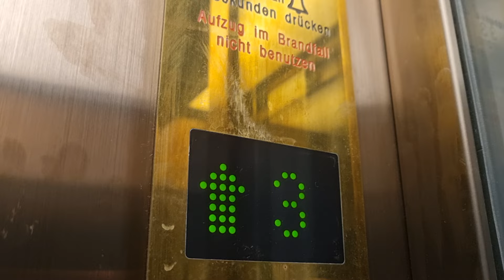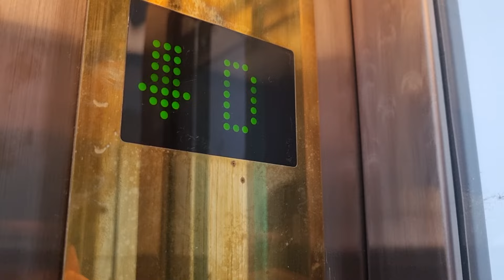Fahrstuhl Lutz im Wohnhaus Isestraße 71 Hamburg